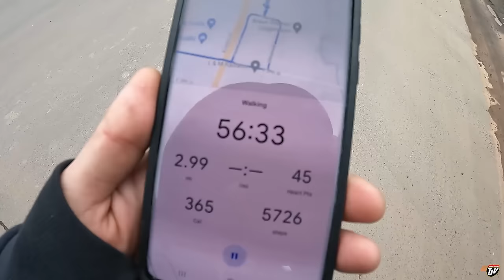UNEVEN TIRE WEAR | My Trucking Life | Vlog #3077